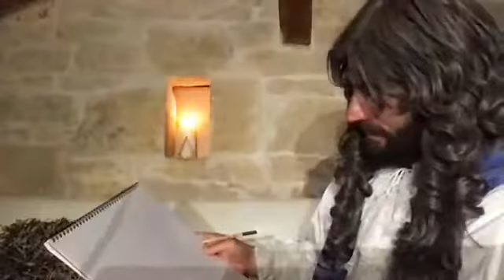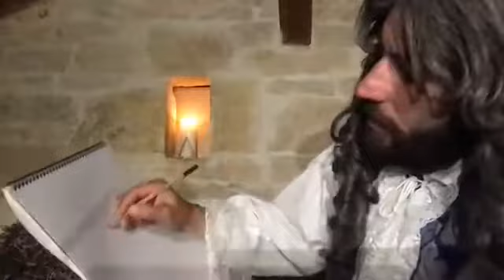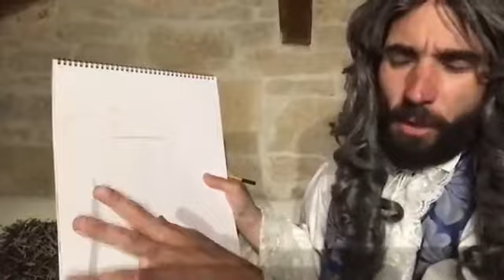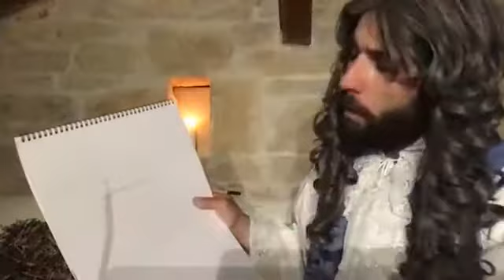Conférence - Extrait - Rendez-vous avec l'histoire et le Marquis de Vauban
Conférence : Rendez-vous avec l'histoire et le Marquis de Vauban - au complet c'est